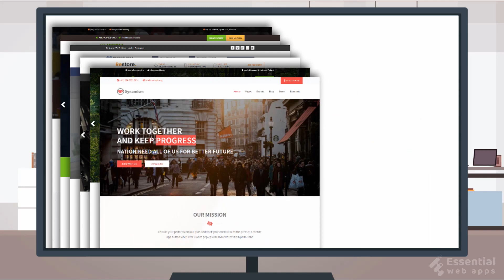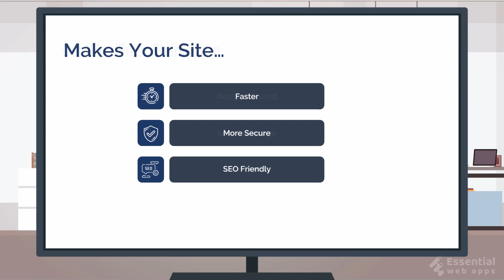Best Free WordPress Themes Solution - Best Premium WordPress Themes Solution - Essential Web Apps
If you are interested to learn about our company & service, and concern about "best free WordPress Theme", "premium WordPress themes" or "paid WordPress themes"... Please

👋 Need a booking system for your small business?
A simple and modern appointment booking tool for service-based businesses.
(No coding, no hassle – just smarter scheduling.)

Courses
Ultimate Figma Megacourse: UI/UX Design Beginner To Expert
Learn Figma for UI UX Design Within 1 Hour

This video can give a good source on "premium WordPress themes " and "paid WordPress theme" that we made and alongside:
- best free WordPress theme
- best premium WordPress themes
- best paid WordPress themes
- digital presence strategy

We know that you are visiting this video because you intend to figure out even more concerning premium WordPress themes or paid WordPress themes.

On Google, you can discover a lot of info concerning 'premium WordPress themes or on best free WordPress theme' however let's be sincere for your business. We are an ELITE AUTHOR of Envato creating quality WordPress themes since 2010. We have a good reputation for our highest quality WordPress Themes design and development. That's why we are here to provide you best experience with our premium WordPress themes and with also our best free WordPress theme.

Thank you for your time in discovering our services. You have nothing to lose :)

Your search for the following are over:
best free WordPress theme, best premium WordPress themes, best paid WordPress themes, digital presence strategy, website design

Video Music from YT library (Sweet Relief)

▸ I only recommend things I have had great success with.